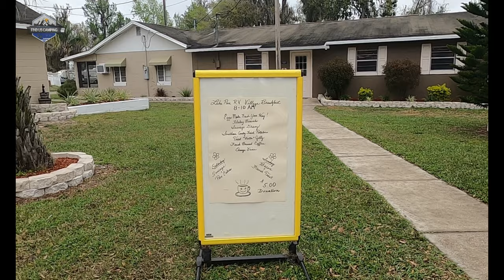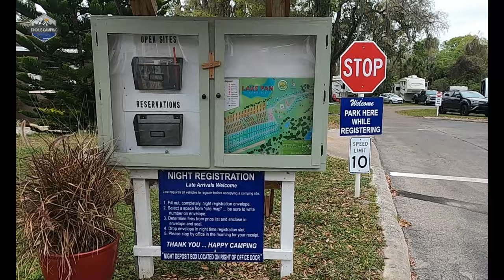Find Us Camping At Lake Panasoffkee RV Village - RV Village at Lake Panasofkee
Oops, Find Us Camping found Lake Pan RV Village by accident! For the first time in 15 years RV Living, we ended up somewhere without a reservation. Be sure to check out our visit to Carolina Landing on the SC/GA Line too Have you ever, during peak snowbird season tried to get a same day reservation to go camping in Florida?? Lucky for us, Lake Pan RV Village found us a spot AND they are a Good Sams Park! The staff was very friendly and accommodating and they saved the day! Although we were only there overnight, we did this quick review of a nice park that we found by accident. The sites were large, the park was clean and everyone was very friendly. I'm sure there are other Lake Panasoffkee campgrounds, but this one now comes highly recommended by FindUsCamping! So for all of our viewers out there, next time you are looking for a nice RV park, Northwest of Orlando and not too far from The Villages, please check out Lake Pan RV Village! As always, we love our "RV Village" and everyone's willingness to help one another out.
Thanks Lake Pan RV Village for getting us out of a jam!!

✅Interested in becoming a Thousand Trails Member✅

IF YOU WANT TO GROW YOUR YOUR YOUTUBE CHANNEL DOWNLOAD TUBEBUDDY FOR FREE.

▶︎ THE GRIPSTIC is the best chip clip device ever made

▶︎SNAP BAGS By GRIPSTIC  reusable silicone storage bags made of 100% food grade silicone

▶︎ Zero-G Kink-Free RV & Marine Hose

▶︎ Andersen Hitches 3608 x2 | Trailer Jack Block with Magnets

▶︎ 2-Pack Camper Leveler, Chock Kit | Andersen 3604 x2

▶︎ Andersen Hitches Rapid Jack 3620

▶︎Camco RhinoFLEX 20-Foot RV Sewer Hose Kit

▶︎ 28" Double RV Refrigerator Bar

▶︎ GoPro HERO8 Black Action Camera w/Extra Battery

▶︎DJI Drone Mini

▶︎Blue Yeti Nano Voiceover Microphone

Who is FindUsCamping ?

Hey Y'all!